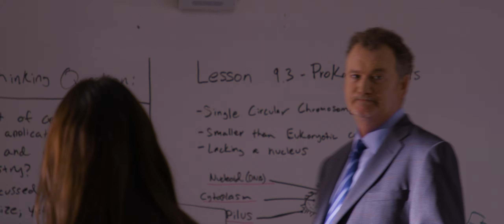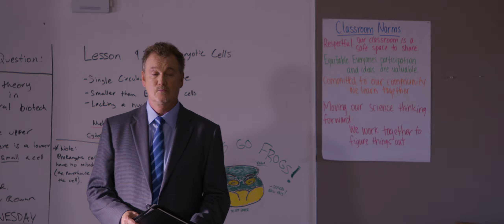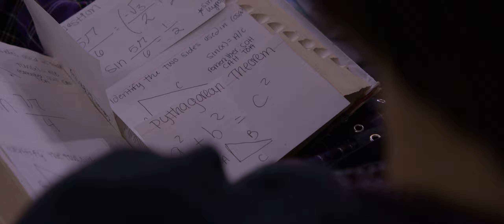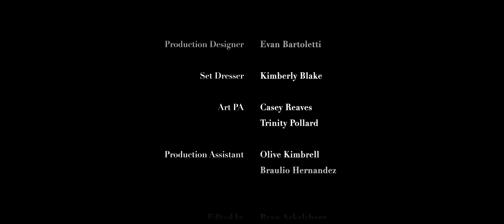The Incident at the Bergen School